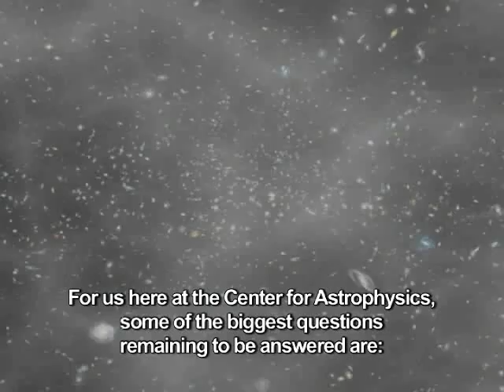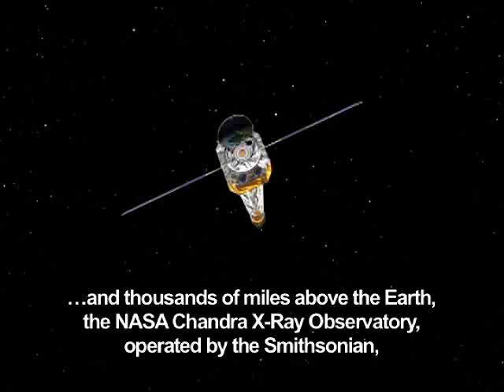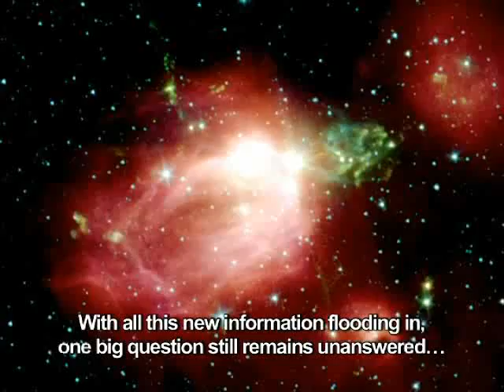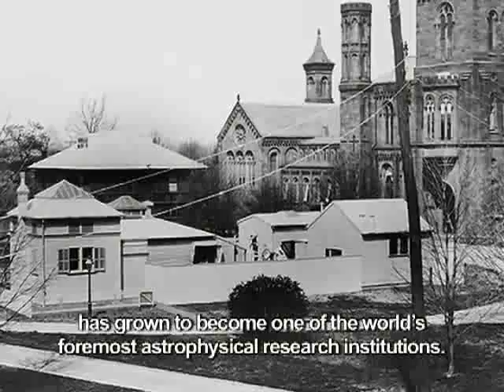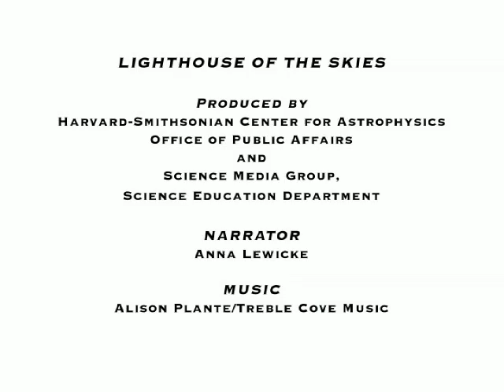Lighthouse of the Skies Harvard-Smithsonian Center for Astrophysics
A short history of the Harvard-Smithsonian Center for Astrophysics